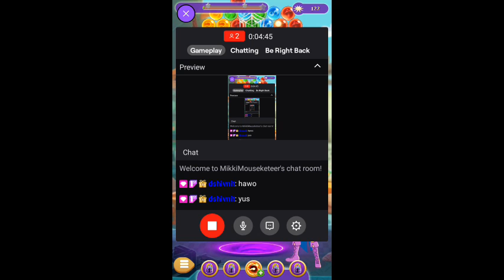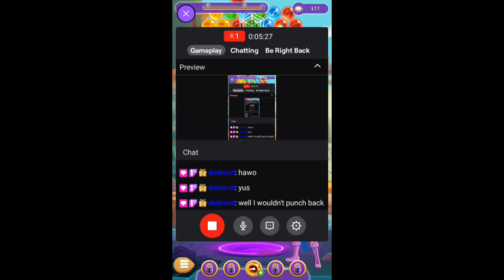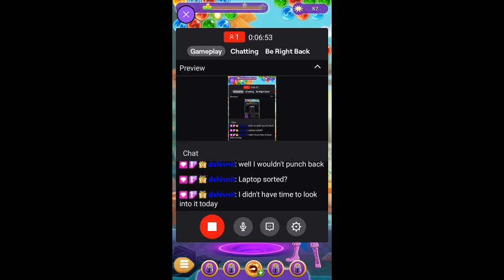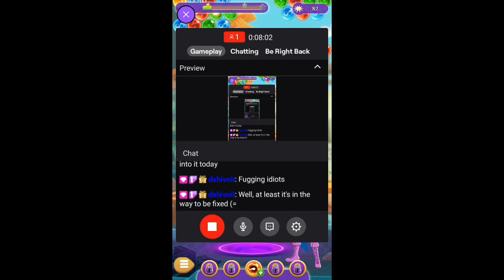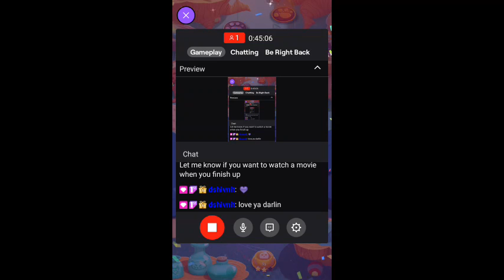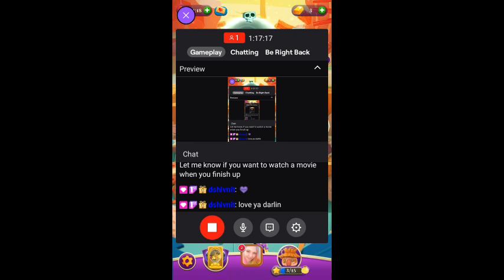4/27/22 Burst of Delight 426/110